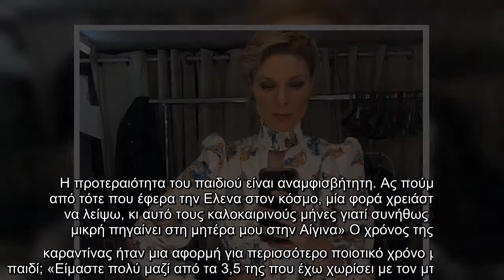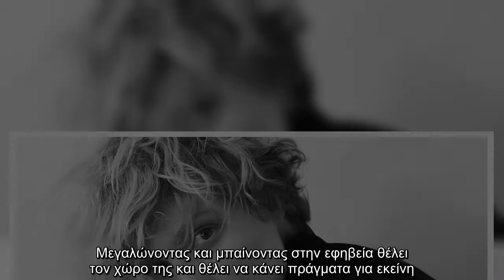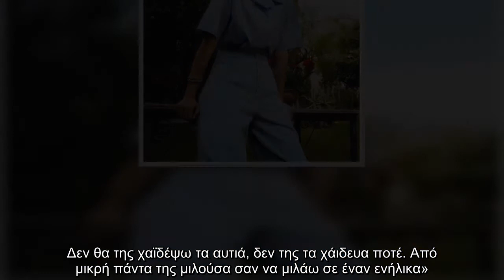Αναστασία Περράκη: Η ρομαντική εποχή της μόδας, η σχέση με την κόρη της και η νέα αρχή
Καιρό αφότου ο γάμος της και o χωρισμός της με τον ολυμπιονίκη του τάε κβον ντο Μιχάλη Μουρούτσο απασχόλησαν τις lifestyle στήλες, η Αναστασία περνάει μια ήρεμη και δημιουργική περίοδο, αλλά δεν σταματά να εξελίσσεται και να μαθαίνει.  VIRAL ΕΙΔΗΣΗ: Survivor: Οι ευχές του ανανεωμένου Αλέξη Παππά για το Πάσχα - Αγνώριστος!   «Αποφάσισα να σπουδάσω μακιγιάζ. Το ήθελα χρόνια και εξάλλου πρέπει πάντα να σκέφτεσαι το επόμενο βήμα», λέει ενώ φωτογραφίζεται για το Marie Claire Μαΐου μαζί με την κόρη της Έλενα.    Η επαγγελματική στασιμότητα λόγω πανδημίας σου δημιούργησε επιπλέον άγχος; «Η δουλειά του μοντέλου σου δημιουργεί ένα άγχος παραπάνω γιατί έχει έλλειψη σταθερότητας γενικά. Όμως μου αρέσει να πειραματίζομαι με καινούρια πράγματα και μου αρέσει να κάθομαι στα θρανία και να μαθαίνω. Ίσως με αναζωογονεί κι αυτό με κάνει να αισθάνομαι ότι δεν μεγαλώνω πολύ και έχω ακόμα καιρό να κάνω πράγματα» Ποιες είναι οι επαγγελματικές επιλογές για ένα μοντέλο σήμερα στην Ελλάδα; «Έζησα μια ρομαντικ ...